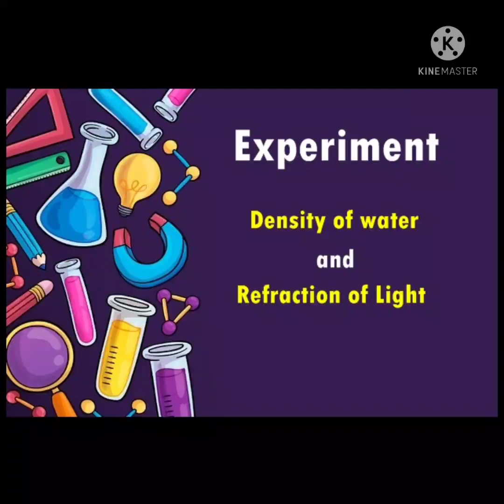Experiment | Density of water | Refraction of light | Science | chemistry | lemon and water